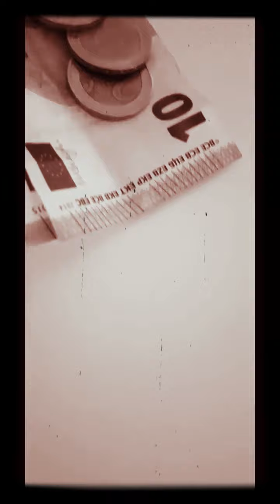Ce fainéant de chômeur 😡😡😡💥📍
Un texte sur l'injustice que vie le chômeur